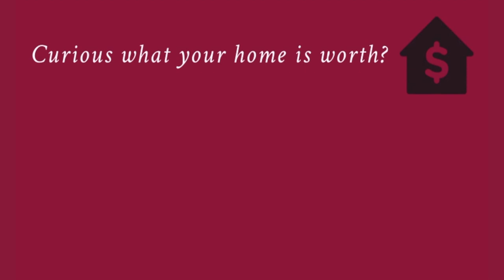Home for sale in Brentwood, CA. 1744 Mediterraneo Place. Brian Sharp, Sharp Realty.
ALMOST 4,300 SF WITH POOL/SPA!
$1,055,000
1744 Mediterraneo Place, Brentwood
Gorgeous kitchen boasts granite slab kitchen counters, painted cabinets and stainless steel appliances including 5-burner gas range. Under-cabinet LED lighting.
Beautiful tile and wood flooring.
Custom wrought-iron and glass front door. Glass sections open to allow cool afternoon breezes.
A/C was replaced in 2019.
Pool has new variable speed pump, blower and LED lighting within the last few years.
6 true bedrooms plus office and loft. Downstairs bedroom has it’s own full bath. Primary bedroom has two walk-in closets. Downstairs office has lovely custom built-ins.
Light switch and outlet plates converted to screwless covers for a clean look.
Lots of custom touches – NEST thermostat, built-in speakers plus laundry sink for your convenience. Custom two-tone interior paint. Crown moulding in primary bedroom.
An entertainer’s backyard! Lovely Pebble-Tec salt-water pool with raised spa with sheer descent water feature. Custom BBQ island with shade structure. Even a beer dispenser! Aqualink pool management system can be run by your smartphone.
Leased 15.12 kW solar system means LOW electric bills! Seller can either have the system removed or Buyer can take over payments of $260 per month. Seller has saved hundreds per month even after accounting for the lease payment and keeping the home very comfortable.
6 bedrooms, 4 full baths, 1 half bath. 4,252 sq ft. Lot is .19 of an acre. Built in 2006. 3 car garage.
CURIOUS WHAT YOUR HOME IS WORTH? FOR A FREE AND INSTANT ON-SCREEN